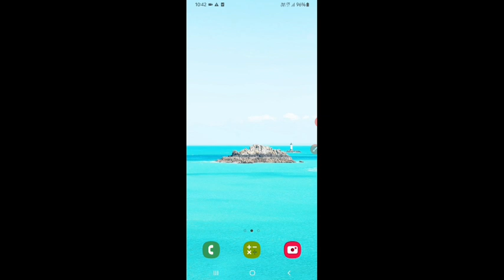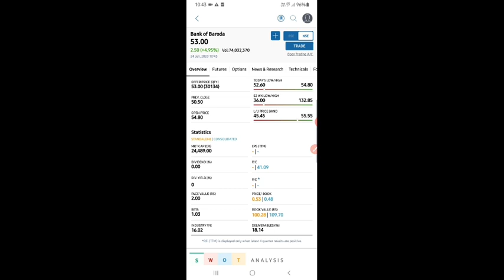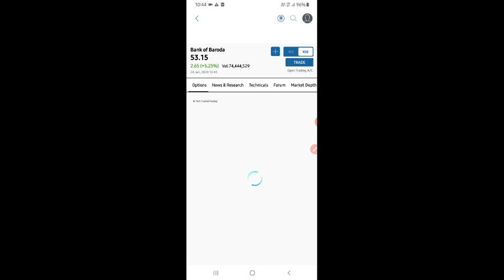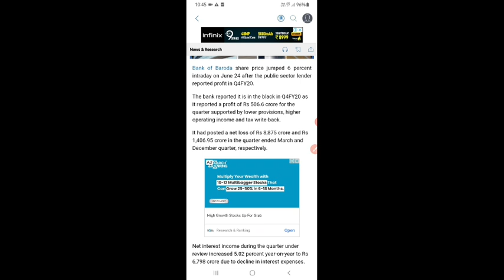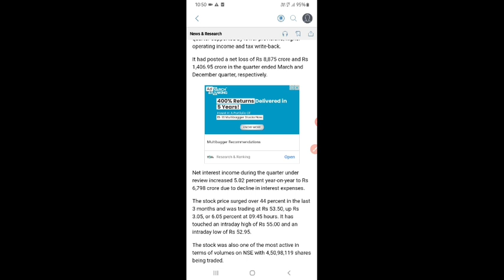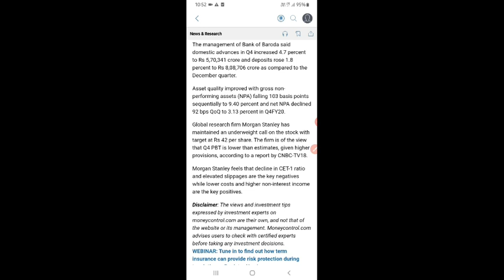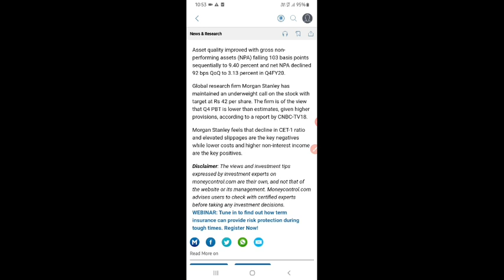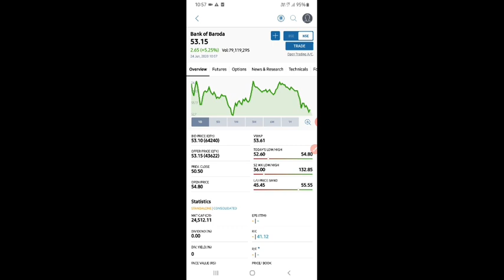Bank of Baroda quarter 4 result announced.||जबरदस्त profit .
Bank of Baroda 2020 March quarter result out.